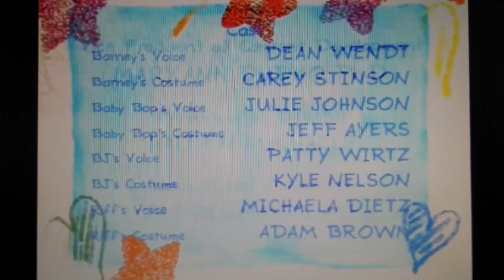Barney and friends ending credits